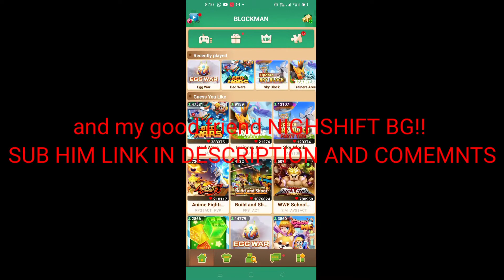HOW I GOT FREE 800 GCUBED!! AND BUYING NEW VIP SEASON 6!!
SUBSCRIVE TO NIGHSHIFT BG FOR HELPING ME TO BUY THE VIP SEASON!